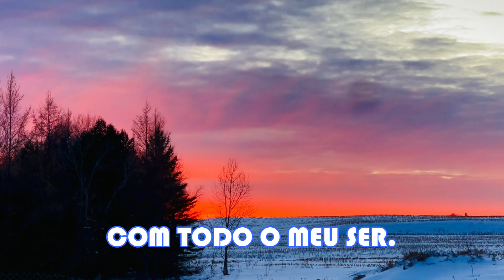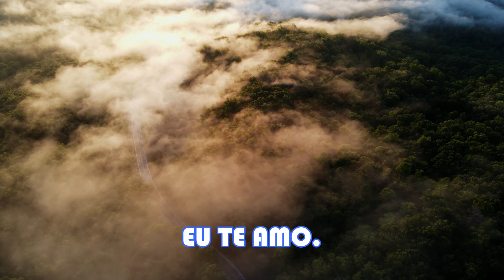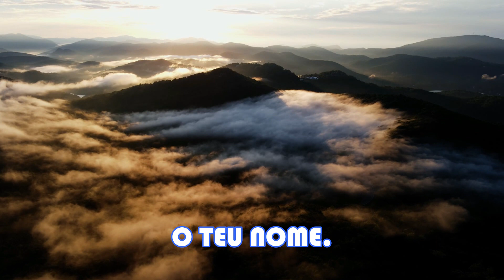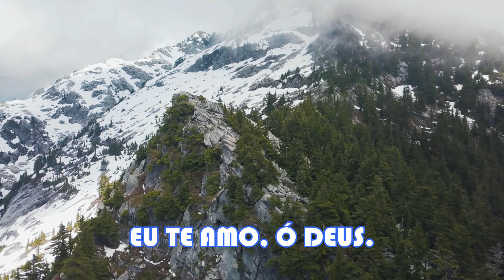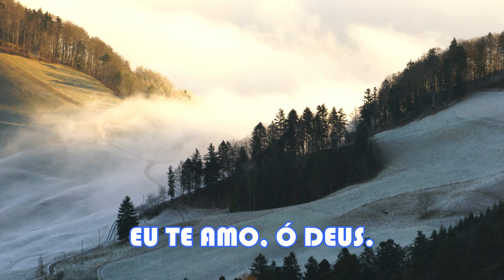EU TE AMO Ó DEUS - SALMO 116:1 - LENILSON DUARTE - PAGODE GOSPEL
Louvor de gratidão a Deus, pelos seus benefícios, pelo seu amor, e por sua misericórdia.
Louvado seja, o seu nome.

Salmo 116:1
 AMO ao SENHOR, porque ele ouviu a minha voz e a minha súplica.

CRÉDITOS:

LOUVOR: EU TE AMO, Ó DEUS
AUTOR E INTÉRPRETE: LENILSON DUARTE
PRODUÇÃO E ARRANJOS:
LENILSON DUARTE E FERNANDES GRAVAÇÕES
VOCAIS: SILVANIA SANTOS
GRAVADO EM 2021, NO STÚDIO:
FERNANDES GRAVAÇÕES - CARUARU - PE
EDIÇÃO DE VÍDEO: LENILSON DUARTE
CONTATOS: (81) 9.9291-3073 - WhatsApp